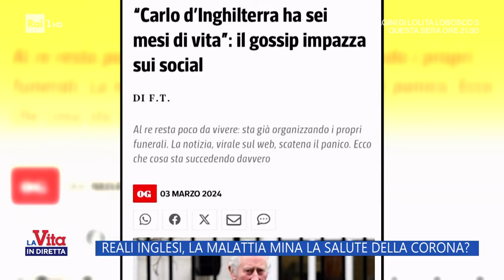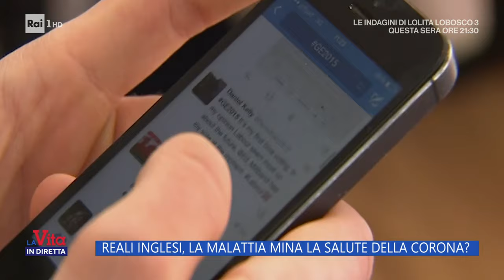Reali Inglesi, la malattia mina la salute della corona? - La vita in diretta 04/03/2024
Non si fermano le notizie e le voci sulle condizioni di salute di Re Carlo